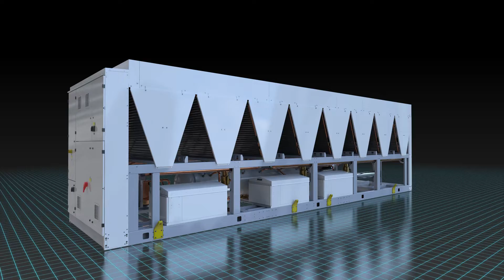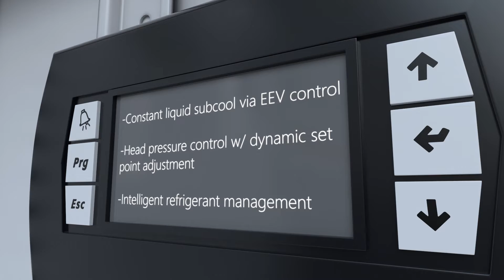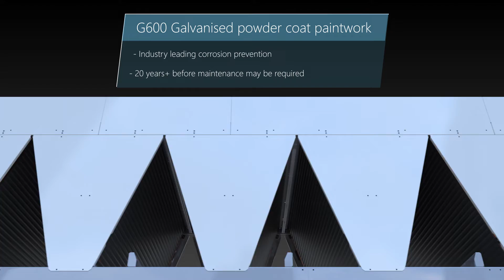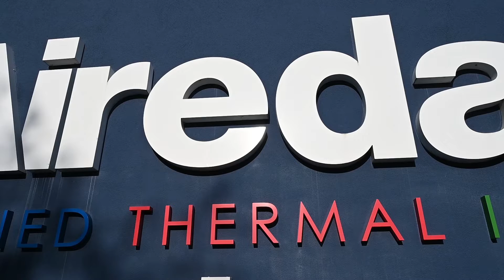Turbochill - Airedale International - 3D product animation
This is a product promo for Airedale International's Turbochill range, produced by Distant Future Animation Studio in Keighley, West Yorkshire in the UK.